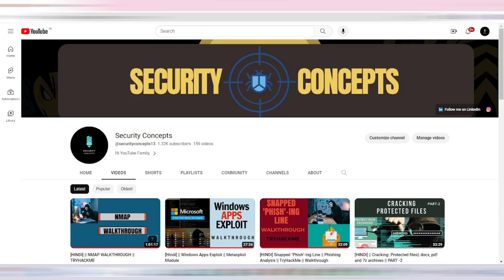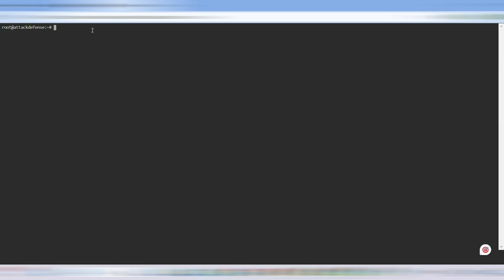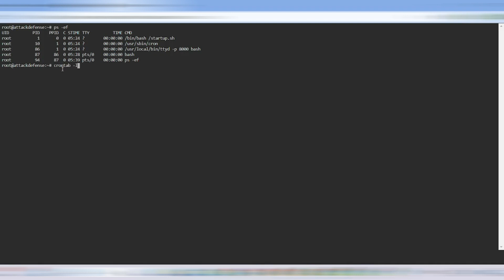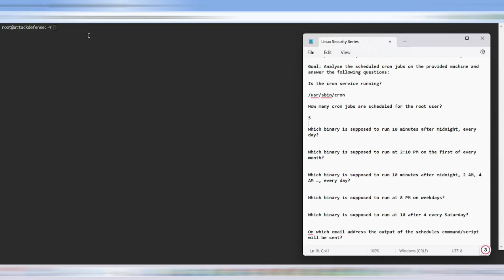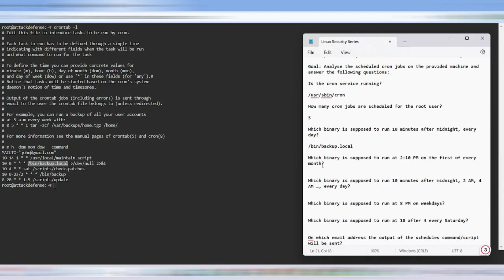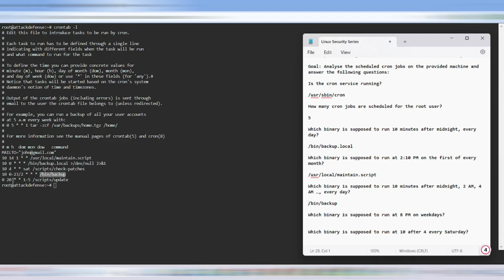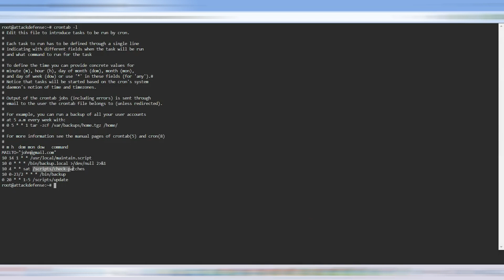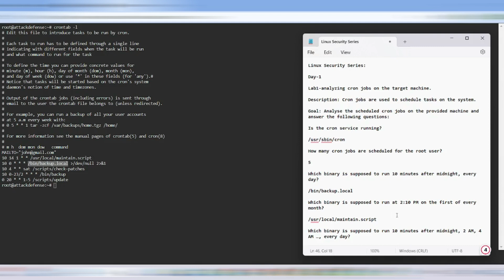[HINDI] || LINUX Security || Basics of Linux - CRONTAB || DAY - 1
Hi Guys,
In this video, I have explained the LINUX Security -  Basis of Linux - CRONTAB